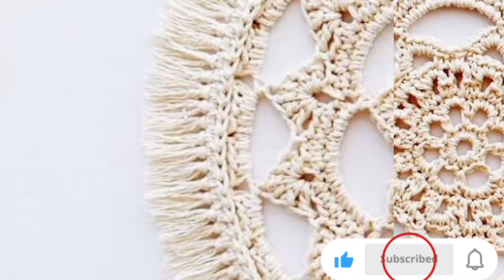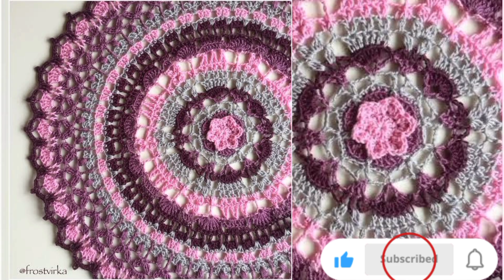supergarjeous thal posh#crochet lace daily@H hand work